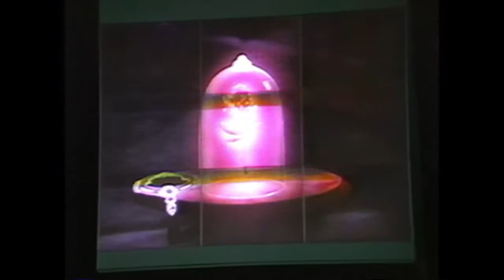Belle el la Bete stage show 1996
Beauty and the Beast stage show at Disneyland Paris. The show is in French